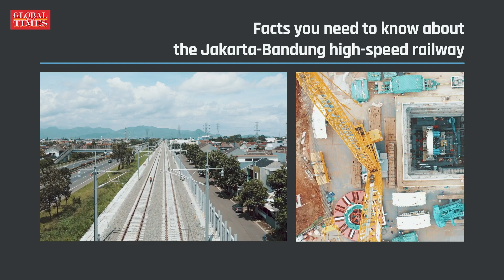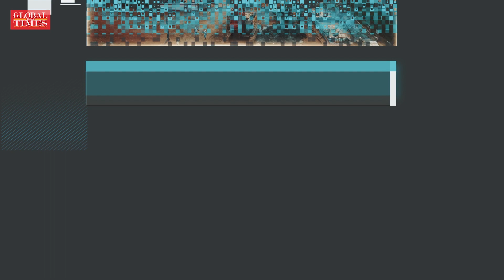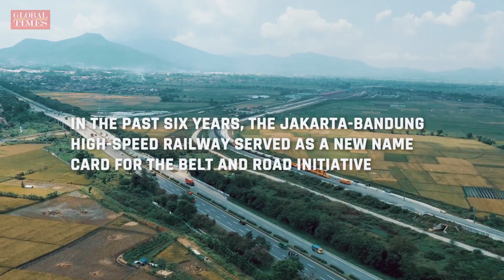Facts you need to know about the Jakarta-Bandung high-speed railway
A landmark project of the Belt and Road Initiative and a cooperation between China and Indonesia, the Jakarta-Bandung high-speed rail conducted a successful test run during the G20 Summit 2022. This project will cut over 77% of the commuting time between Jakarta and Bandung.